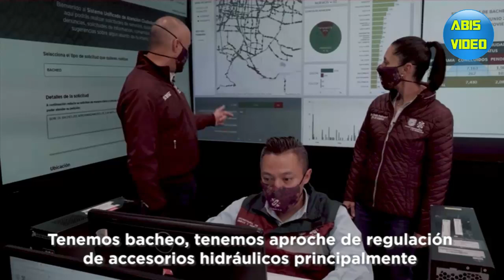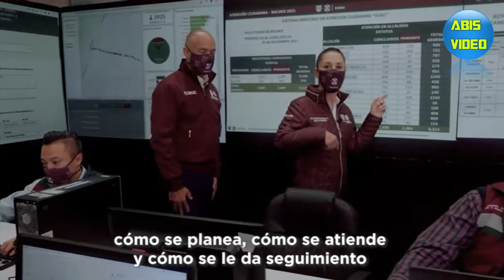CLAUDIA SHEINBAUM NO DESCANSA SUPERVISA SU PROGRAMA BACHETÒN Y MUESTRA EL MONITOREO